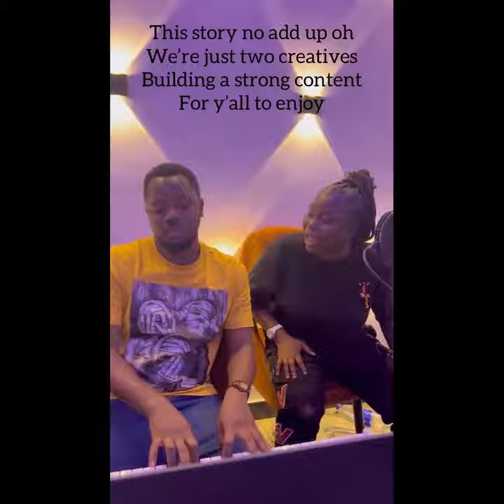Raybekah's Ex Incoming | Vibe With Tanzania Producer(I will be a fool to go back to my Ex-Boyfriend)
Raybekah's link up with Tanzanian Producer to deliver upcoming song Ex.
I will be a fool to go back to my Ex-Boyfriend.